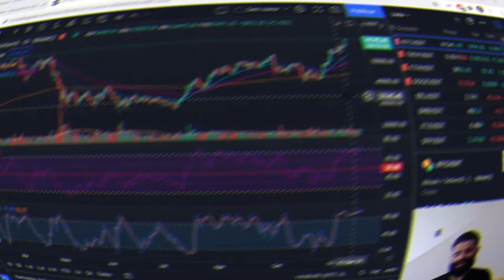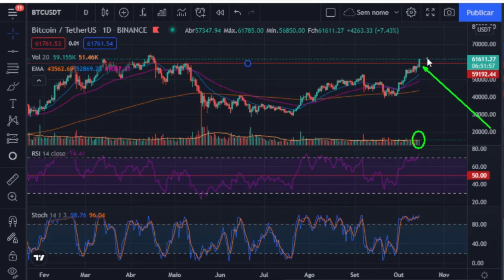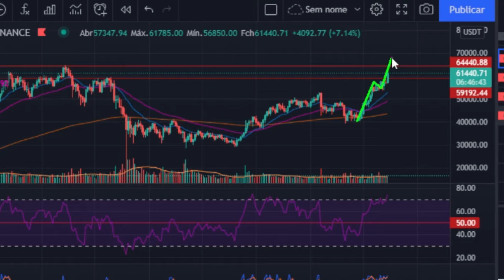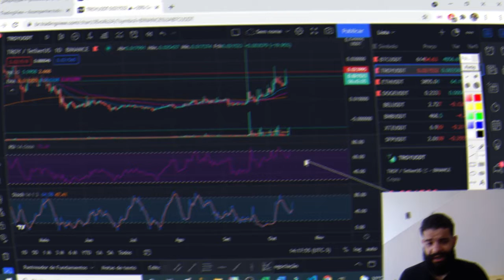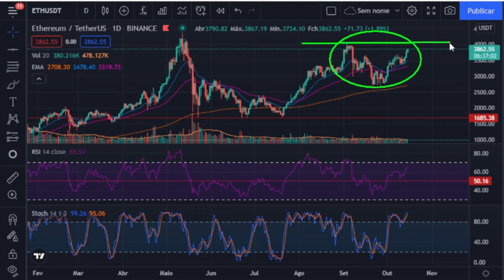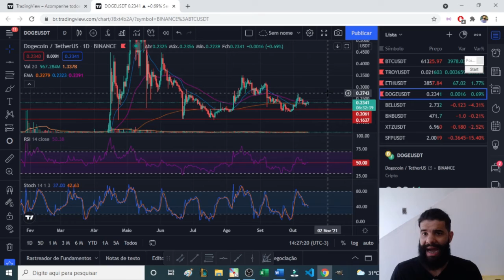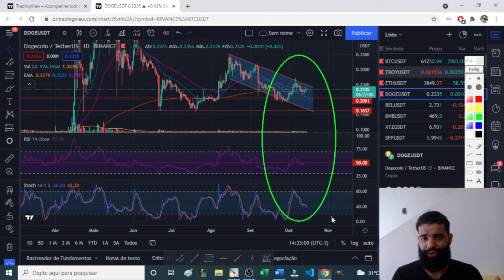BTC PRÓXIMO DO TOPO HISTÓRICO! - Análise BTC, TROY, ETH e DOGE.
Fala pessoal! Nesse vídeo apresento uma análise do mercado de criptomoedas baseado em princípios técnicos da análise gráfica com os ativos BTC, TROY, ETH e DOGE. A ANÁLISE NÃO TEM CARÁTER DE PREVISÃO, APENAS TEM O OBJETIVO DE ESTUDAR O COMPORTAMENTO PASSADO DOS PREÇOS E TENTAR PROJETAR OS PROVÁVEIS CAMINHOS NO MERCADO PARA CADA ATIVO.

Índice do vídeo:
00:00 Introdução
00:38 Análise BTC
02:51 Análise TROY
04:25 Análise ETH
05:31 Análise DOGE
06:45 Finalização